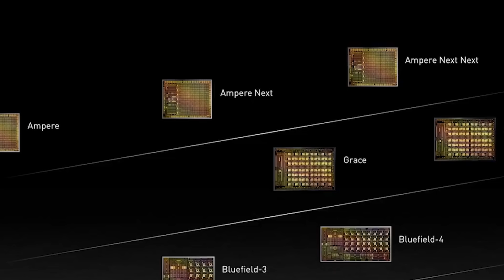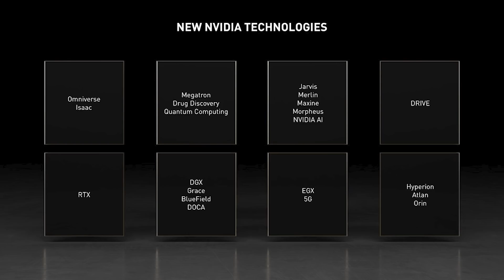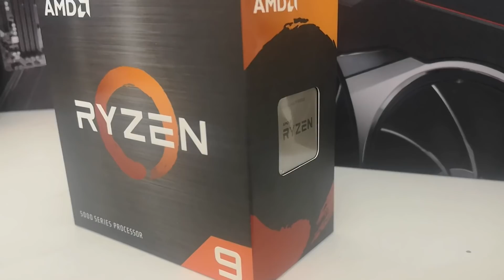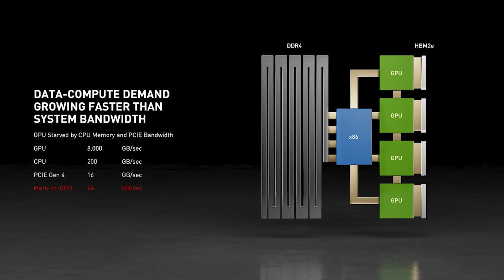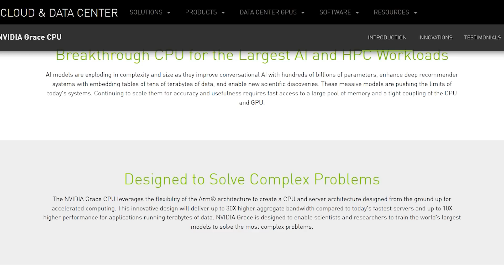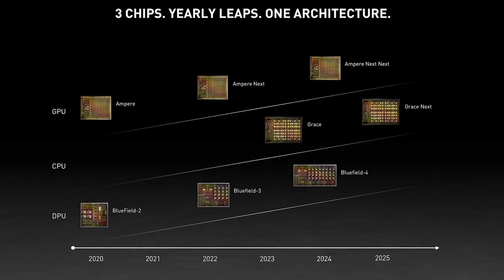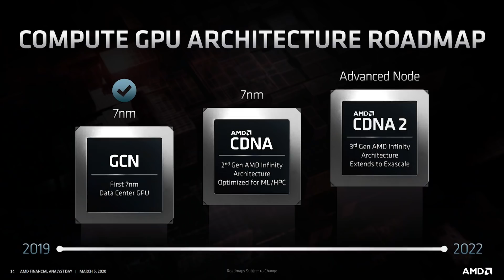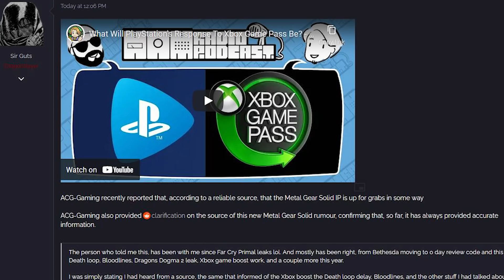Nvidia GRACE ARM CPU Confirmed & Ampere NEXT RTX 40 GPU In 2022 - Nvidia Roadmap & GTC Analysis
Nvidia's GTC Event had the company confirm its roadmap until 2024 for both GPU and CPU products.

Nvidia will be releasing ARM based processors named 'Grace' (named after Grace Hopper) and these will first appear in servers and offer over 10x increase in performance compared to an AMD or Intel X86 processor because of massive amounts of memory bandwidth and IO.

Nvidia's "Ampere Next" GPU is said to launch in 2022,  and Ampere Next Next in 2024. Most likely, the GPU release in 2022 is going to be LOVELACE, with possibly 'hopper' being the release in 2024.

Nvidia's RTX 40 series cards are almost certain therefore to launch in 2022, and I've already discussed the GPU performance targets in an exclusive

Also, Nvidia's ARM based processors I had leaked, but when I was told about them it was for gaming - which possibly means that this is a different architecture entirely, or a very different configuration (assuming my info was accurate).

0:00 Nvidia GTC 2021
12:10 Metal Gear Solid rumours